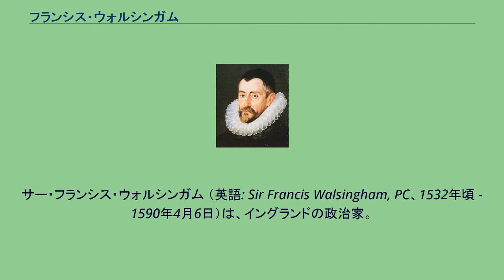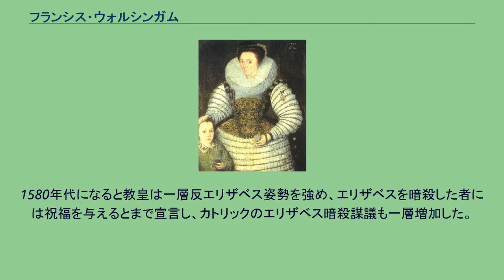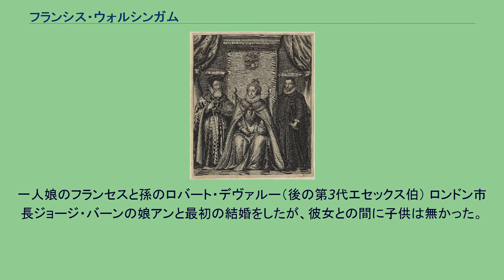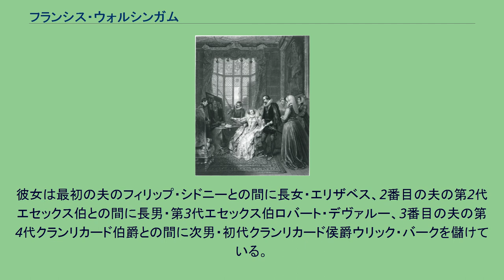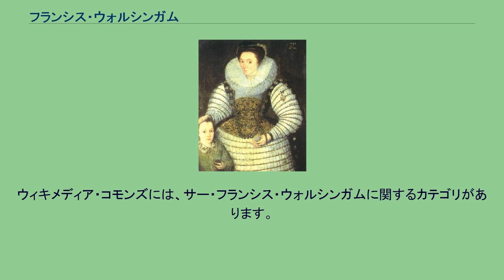フランシス・ウォルシンガム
サー・フランシス・ウォルシンガム （英語: Sir Francis Walsingham, PC、1532年頃 - 1590年4月6日）は、イングランドの政治家。
テューダー朝最後の女王エリザベス1世に重臣として仕えた。
秘密警察長官・スパイマスター的立場にあり、国内外に情報網・監視網を張り巡らせ、反エリザベス陰謀の摘発にあたった。
駐フランス大使（在職：1570年 - 1573年）や国王秘書長官（在職：1573年 - 1590年）などの官職を歴任。
ノーフォーク州の旧家出身の法律家ウィリアム・ウォルシンガムの息子としてケント州チズルハーストに生まれた。
ケンブリッジ大学キングズ・カレッジで学ぶが、学位は得なかった。
その後、ロンドンのグレイズ・イン法学院に入学。
敬虔なプロテスタントであったため、強硬カトリックのメアリー1世が即位するとバーゼル大学など国外の大学へ逃れて法学の勉強を続ける。
エリザベス1世即位後の1558年に帰国。
エリザベス女王の国王秘書長官ウィリアム・セシルの支援を受けてバンベリー選挙区選出の庶民院議員となる（1563年から1567年にかけてはライム・レジス選挙区、1574年から1590年までサリー選挙区から選出される）。
1570年、リドルフィ事件の解決に尽力した（当時イングランドで軟禁されていたスコットランド女王メアリー・ステュアートやノーフォーク公トマス・ハワードらカトリックが、エリザベス暗殺を企んだ陰謀）。
この事件の頃からセシルの命令でウォルシンガムのもとに情報組織が作られるようになった。
1570年に駐フランス大使となる。
ユグノー支援やフランスとの同盟を求めてシャルル9世との交渉にあたり、1572年4月19日のブロワ条約締結に尽力した。
これはイングランドかフランスのどちらかが外国から攻撃された場合、他方は援助するという軍事同盟であり、実質的にはスペインを仮想敵国としたものだった。
しかし1572年8月、ユグノーのアンリ（後のアンリ4世）と王妹マルグリットの結婚を機にフランス各地でカトリックによるユグノー虐殺が吹き荒れた（サン・バルテルミの虐殺）。
この虐殺で反スペイン派・親イングランド派の大物ユグノー貴族ガスパール・ド・コリニーも殺害されたことはイングランドにとって打撃だった（ただこの時期にはイングランドも明確に反スペイン路線に踏み切っているわけではなかった）。
外交官として能力を発揮したウォルシンガムを側近に使うことを決めた女王は、彼に帰国命令を出した。
1573年4月に帰国したウォルシンガムは、枢密顧問官に列するとともにサー・トマス・スミスと共同で国王秘書長官に就任した。
主に外交問題を担当した。
また議会においてもこれまで議会運営を主導してきたセシルがバーリー男爵に叙せられて貴族院に移籍したのに伴い、ウォルシンガムらが議会運営の主導権を握るようになった。
当時の政府と議会は基本的に協力関係だったが、1580年代になると特許権に関する問題などでしばしば激しい政府批判が行われるようになり、議会対策には苦労させられた。
諜報・秘密警察業務 バビントン事件に際してのエリザベス女王とウォルシンガムを描いた絵画（ジョン・チャールズ・ブロンリー画） エリザベス女王は1570年にローマ教皇ピウス5世に破門され、以降イエズス会士などカトリック宣教師がイングランドに潜入してきて反エリザベス謀議を行うようになった。
先のリドルフィ陰謀事件もカトリックによって起こされた事件であった。
1580年代になると教皇は一層反エリザベス姿勢を強め、エリザベスを暗殺した者には祝福を与えるとまで宣言し、カトリックのエリザベス暗殺謀議も一層増加した。
これに対抗してウォルシンガムは国内外に情報網・監視網を張り巡らせ、秘密警察業務にあたった。
多くの反エリザベス陰謀がウォルシンガムの組織によって摘発された。
彼の秘密諜報活動の予算は増額され続け、ヨーロッパの主要都市ほぼ全てにウォルシンガムのスパイが放たれた。
こうした大規模諜報活動のおかげでエリザベスは20回以上も暗殺計画から助かっている。
1583年にはスロックモートン事件を摘発した。
これはローマ教皇グレゴリウス13世とフラン...